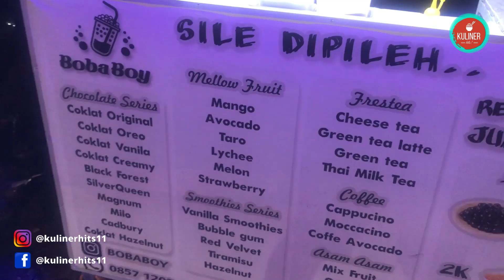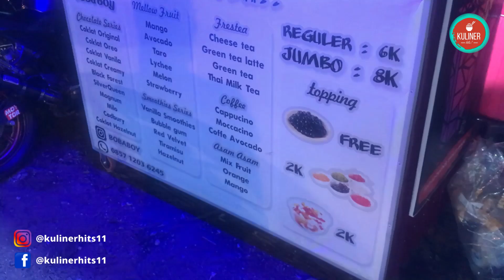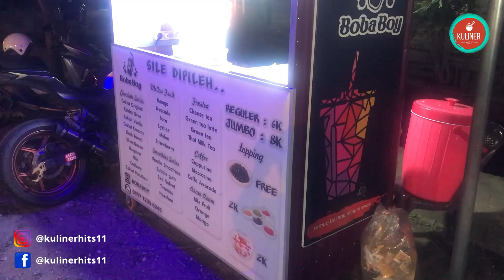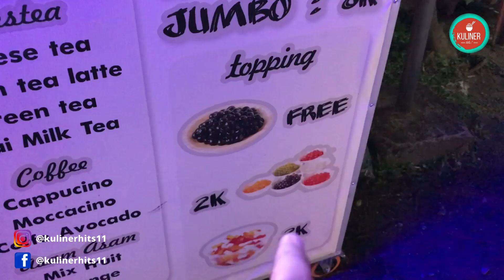KEREN !! JUALAN BOBA PAKE MOGE, LARISNYA SEHARI LUDES 50-60 CUP | STREET FOOD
Harga Satu Porsi : Rp. 6.000,- sd Rp. 8.000,-

Lokasi : Jl. Purnama Didepan Roti Boy , Pontianak , Kalbar.